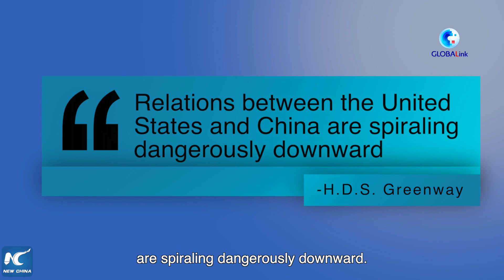GLOBALink | American columnist urges U.S., China to defuse tensions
It is imperative that the world's two biggest economies, the United States and China, find a modus vivendi if the peace of the planet is to be preserved, an American columnist said.